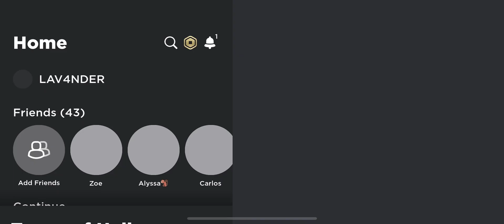Compilation of me falling from high in TOH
BROOO😡